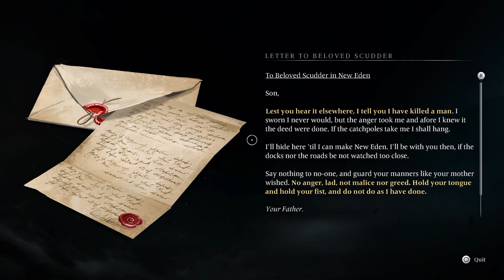Banishers: Ghosts of New Eden PS5 Playthrough Part 10 - Grief and Rancor (Full Game)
Banishers: Ghosts of New Eden PS5 Playthrough Part 10 - Grief and Rancor (Full Game). This is a walkthrough of the game from beginning to end which will include a full review, my first impressions, all gameplay aspects such as combat, the main story, side quests, collectibles, boss fights, cutscenes and the ending.

Banishers: Ghosts of New Eden is a third-person action role-playing game. In the game, the player assumes control of a pair of ghost hunters named Antea Duarte and Red mac Raith. The pair goes on a mission to investigate a small but haunted community named New Eden, though Duarte becomes a ghost in the process.

Players can make use of both Raith's conventional weaponry and Duarte's spirit abilities to combat hostile enemies. In the game, players will have to make numerous choices, influencing the game's story.